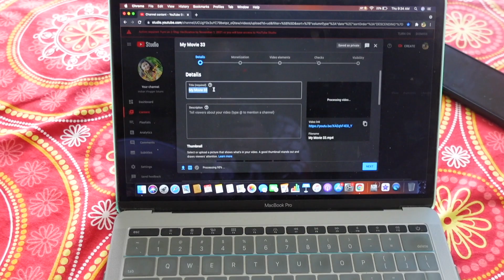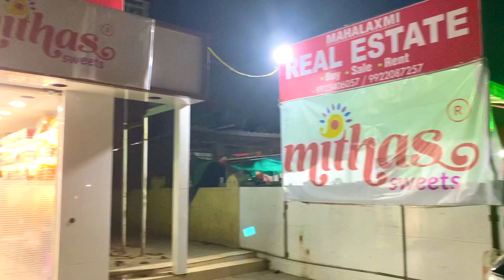Life Is Tough || Hospital 👉🏼 Mumbai 👉🏼 Pune